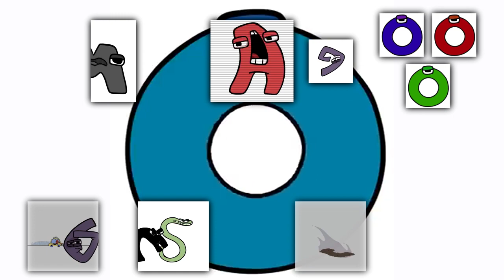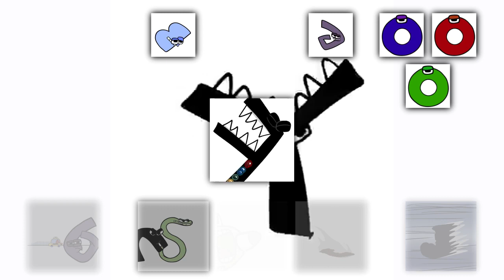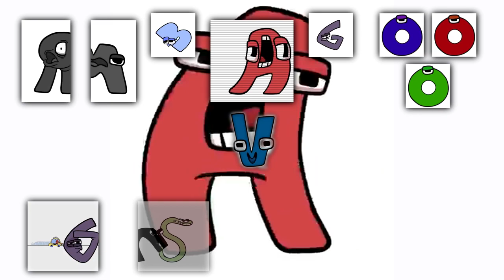Alphabet lore - Sparta Compose CDE V2 Remix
heres one of my best works yet thanks to the fact that i finally am improving and changed my style now that i realized my mistakes and yea im very happy for how this turned out and you guys can now wait for more epic remixes like these.

Base by Cassidy

Made with: Sony Vegas 16 pro, Melodyne, FL Studio